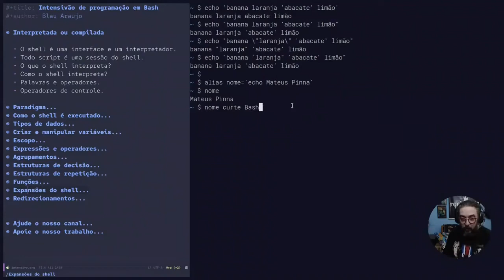Intensivo de programação em Bash #4: Expansão de apelidos (etapa 1)